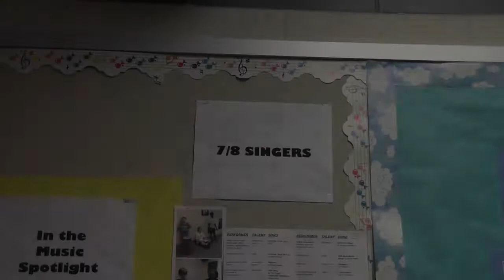Chorus (7/8 Singers)